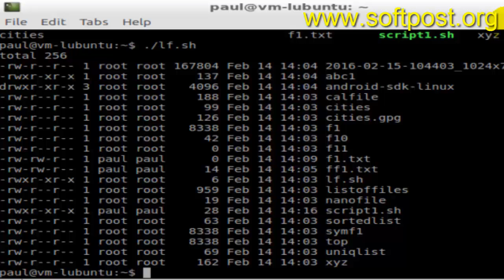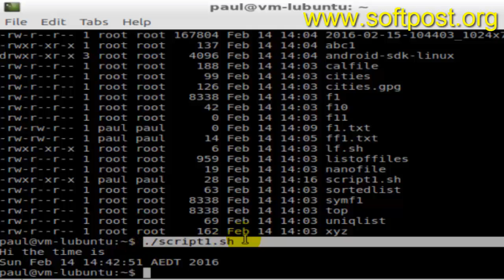How to execute a file in Fedora